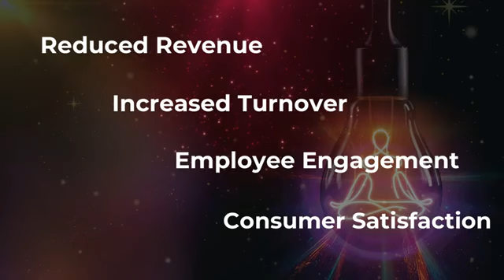Matt Mueller (replace)